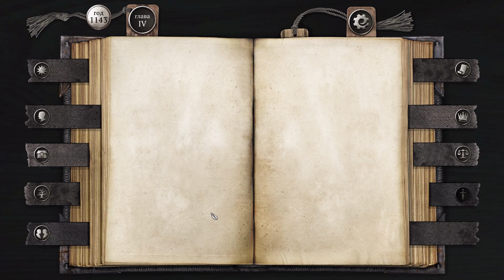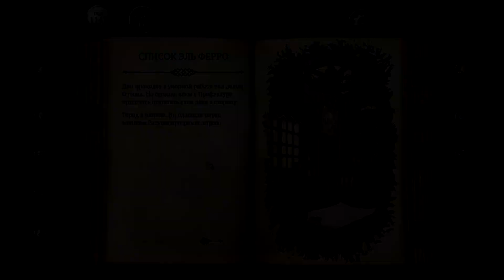The Life and Suffering of Sir Brante ➤ Прохождение #17 ➤ ЗАГНАННЫЙ.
The Life and Suffering of Sir Brante – это нарративная ролевая игра на страницах дневника главного героя. Вас ждет история о безжалостном мире, жестоко карающем за нарушение его законов, и о человеке, бросившем ему вызов. Пройдите путь героя от рождения до самой смерти и создайте личность, способную изменить свою судьбу, правда, заплатив за это надлежащую цену.

Суровая жизнь в великой Аркнийской империи уготована вам с рождения. Вы – простолюдин, а потому не имеете никаких прав, не говоря уже о титуле. Чтобы изменить свою участь и назвать себя настоящим наследником рода Бранте, придется вступить в борьбу против закостенелых порядков и устоев. Впереди вас ждет путь длиною в жизнь, от рождения и до истинной смерти, полный великих потрясений, переживаний и трудных выборов. Каждое ваше решение влияет не только на главного героя, его семью и близких, но и на целое государство.